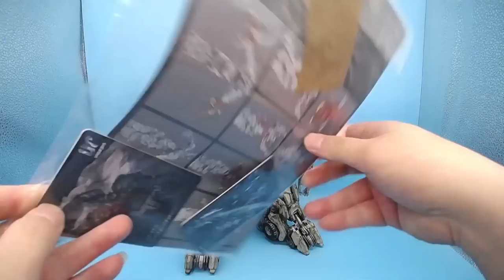【全网首发】那个设计师！他又做电影了！变形金刚UT电影3油罐威震天